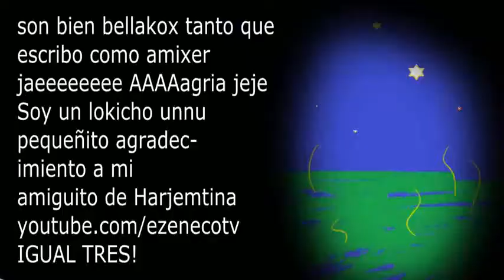I Kiss You ft. Justin Bieber [OFICIAL VIDEO]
Monito Rojo - Capítulo 6
Creado por Marcelo Canario y resubido con permiso
debido a la gran limpieza de videos de Mayo 2014.

IMPORTANTE: No habrá mas episodios de esto y Marcelo (glomiagui) Canario no "volverá al Poop", por favor no insistan eso aquí ni en su canal o twitter, esta re-subida es solo con fines nostálgicos/científicos.